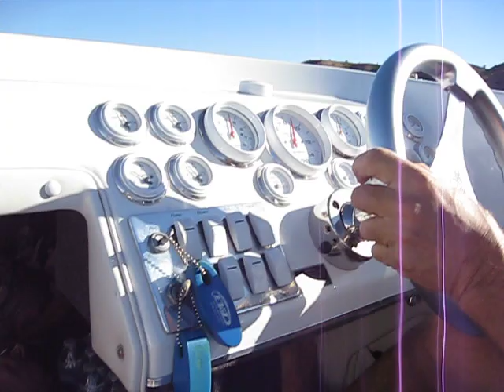Magic carpet ride...Rolling down river about 100mph, the girls are sleeping in the cabin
Running down the Colorado River at 100mph in Brian's 28' Eliminator Daytona.